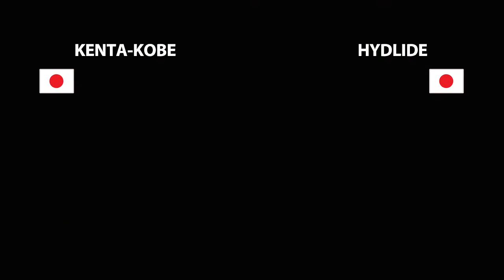SSF2T GGPO Casuals - KENTA-KOBE (E.Honda) vs. HYDLIDE (Dhalsim)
Super Street Fighter II Turbo GGPO. casual match coverage.
Player 1: KENTA-KOBE (E.Honda) vs. Player 2: HYDLIDE (Dhalsim)

スーパーストリートファイターⅡX GGPO.net
1P:  KENTA-KOBE (E.Honda) vs. 2P: HYDLIDE (Dhalsim)
試合日：2013年1月12日